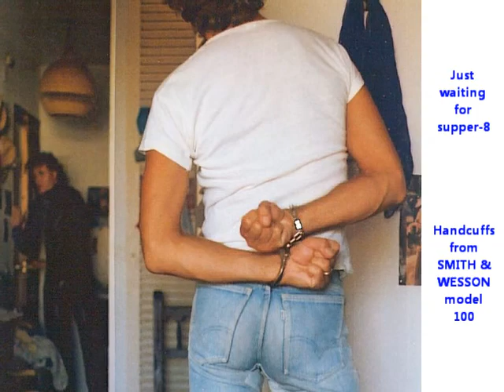Secret Lives · Ibiza · Photo collection of the 70s · Long edition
Ibiza in the seventies -- hippie era.  That singular island in the sun was marked by plentiful artistic creation. Later on, the eccentric sphere could not hold its ground against the greed of gain in disco scene, drugs, and fun tourism. But some works have survived. Like my photographic art, which in those years was exhibited in the gallery SECRET LIVES, situated in Eivissa D'Alt Vila. It has disappeared. But the name still goes well with my collection.

show material which, for several reasons, can't be shown here. You are heartily invited to visit my homepage.